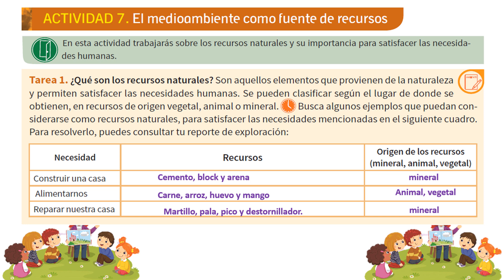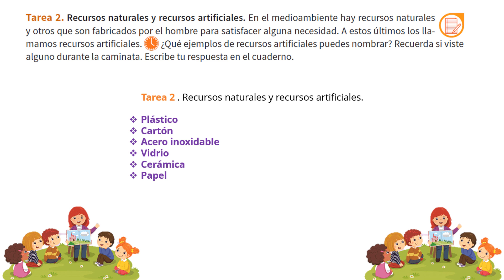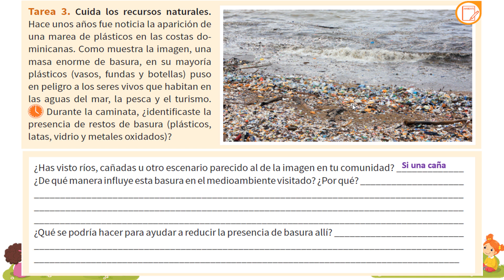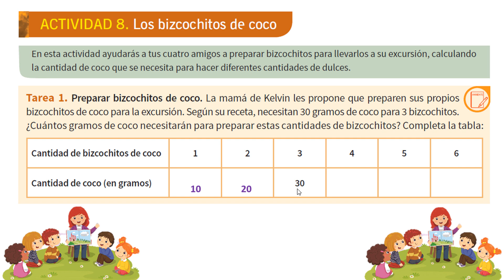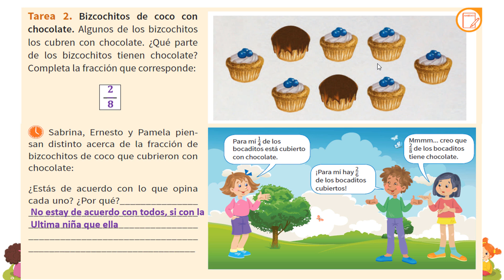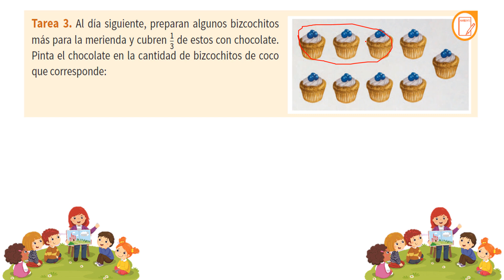cuadernillo 6 de cuarto a quinto grado de primaria, semana 1 actividad 7 y 8 ,pág, 10 hasta 12.